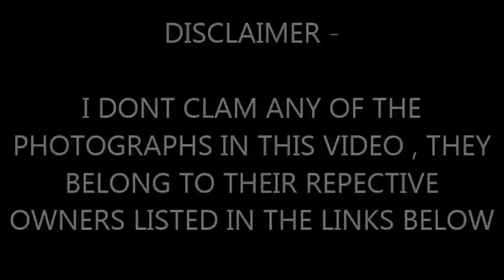World War I and World War II Relics Found in Iraq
دبابات الحرب العالمية الثانية، وقطع أثرية عثر عليها في العراق – الطبعة الموسعة
Since 2003, hundreds of WWI and WWII era Tanks and infantry weapons have been discovered in found in Iraq even during the  current war .

WW1 and WW2 Weapons in Iraq

Submachine Guns

Rifles -
Mauser 1898 / Gewehr 98 in Iraq –